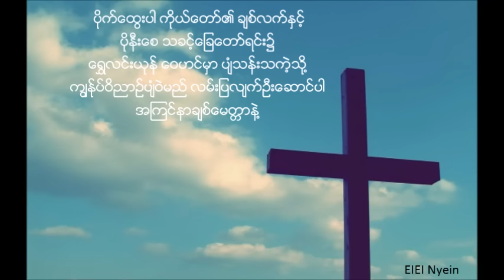A Jin Nar Myit Tar Nae(အၾကင္နာေမတၱာနဲ႔)-Zin Nu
Album: သခင့္အတြက္သီခ်င္း
ေခါင္းစဥ္ -အၾကင္နာေမတၱာနဲ႔    ေတးဆို- ဇမ္းႏူး

ဒီသီခ်င္း နားေထာင္သူ အေရာက္တုိင္းေပၚ ဘုရားသခင္ ကာင္းၾကီးေပးပါေစ..
သခင္ဘုရား၌ အစဥ္မျပတ္ ဝမ္းေျမာက္ျခင္းရွိၾကေလာ့။ တဖန္ ငါဆိုသည္ကား၊ ဝမ္းေျမာက္ၾကေလာ့။ ဖိလိပၸိၾသဝါဒစာ ၄:၄